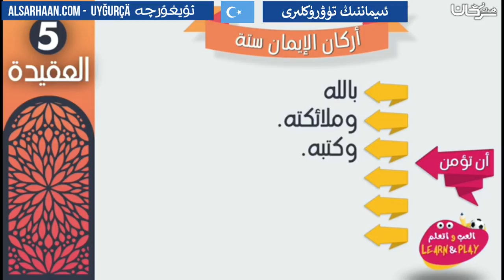ئىيماننىڭ تۈۋرۈكلىرى - اركان الايمان - اللغة ايغورية